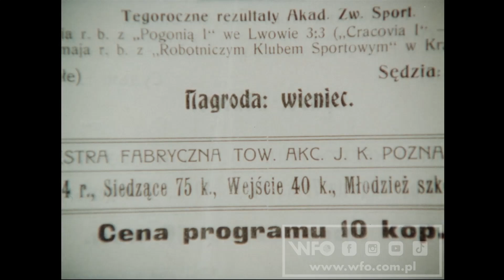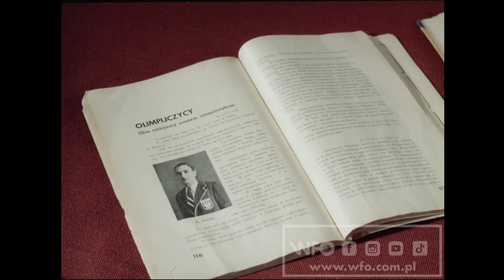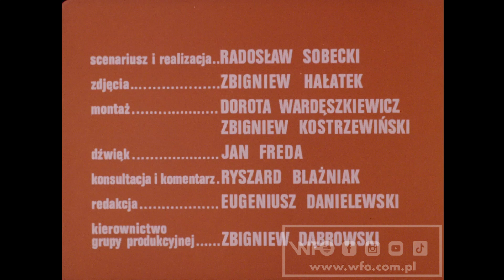"Klub" (1978) /CAŁY FILM/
Film przedstawia 70-letnią historię istnienia Łódzkiego Klubu Sportowego (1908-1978), dorobek i ogromny wysiłek, który został włożony od założycieli klubu: Henryka i Stanisława Lubawskich, Zenona Sienkiewicza a kończąc na Władysławie Królu. Film pokazuje ujęcia z budowy stadionu i dyscypliny lekko - atletyczne oraz hokej, piłkę nożną, koszykówkę i siatkówkę.
Barwny, 35 mm, 12 min

Reżyseria: Radosław Sobecki
Scenariusz: Radosław Sobecki
Zdjęcia: Zbigniew Hałatek
Produkcja: Wytwórnia Filmów Oświatowych w Łodzi